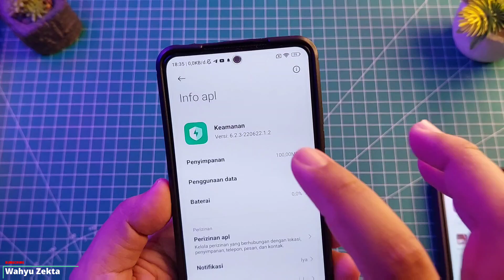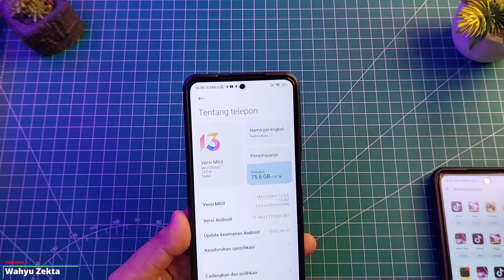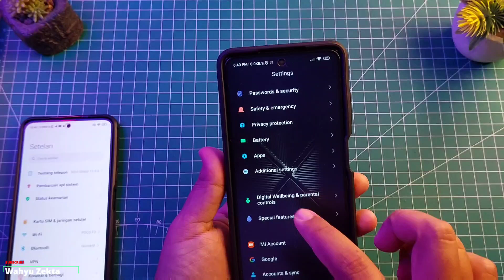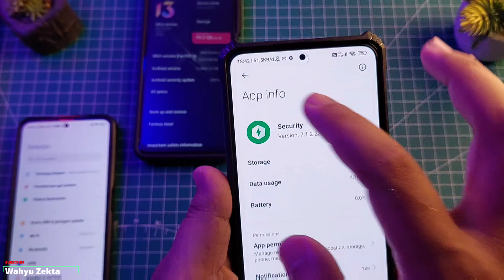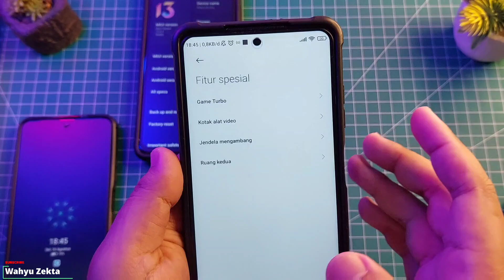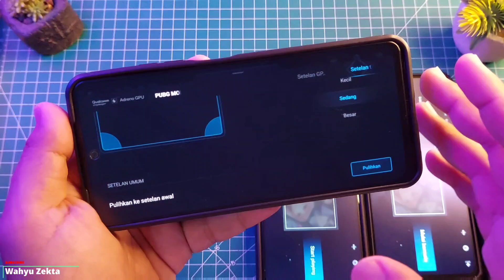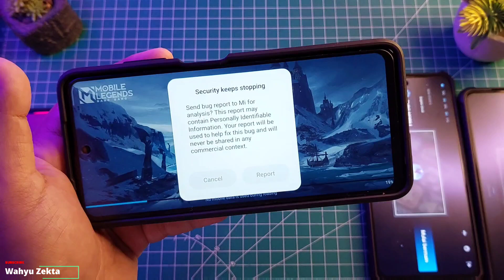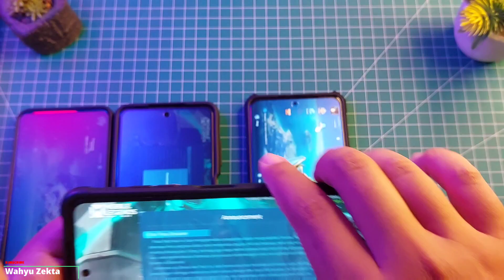TERBARU!! SECURITY VERSI 7.1.2 220812 APA YANG BARU? TEST POCO X3 NFC & PRO POCO F3 & REDMI NOTE 11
Video kali ini saya Review Aplikasi Security Terbaru Versi 7.1.2 apa yang baru disini saya coba test di redmi note 11 poco x3 pro poco f3 dan di poco x3 NFC Selengkapnya Yuk Langsung Ke videonya..

Produk yang pernah saya pake :
Gabung Grup Telegram Wahyu Zekta Tutorial
abung Grup Telegram ( Samsung Galaxy A52s 5G )
Gabung Grup Telegram ( Redmi Note Series )